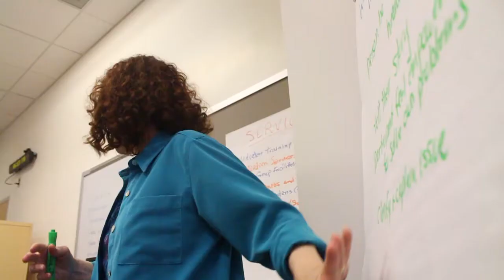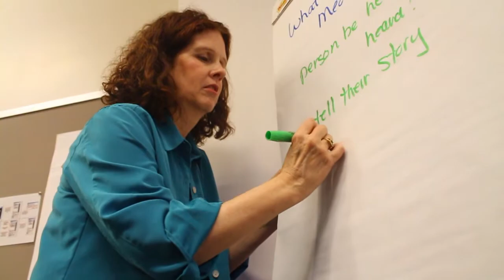Mediation and Conflict Resolution Center - 2017 Volunteer Team of the Year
The Mediation and Conflict Resolution Center (MCRC)  has been active in Howard County for over 20 years. It is the only organization that provides free mediation and other conflict resolution services directly to the Howard County community.

The volunteers at MCRC are meeting the human services needs of being a listening ear to those that don’t feel heard; creating a safe space for individuals, families, or groups to have difficult conversations about the conflicts they share and hopefully reach greater understanding; providing conflict resolution education and training to students and adults; and modeling constructive conflict behavior to the Howard County community.